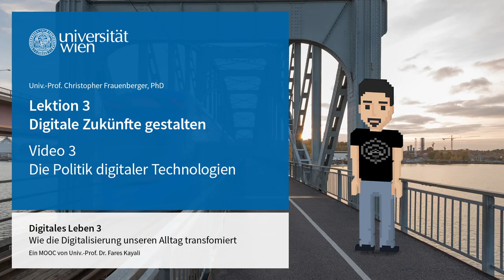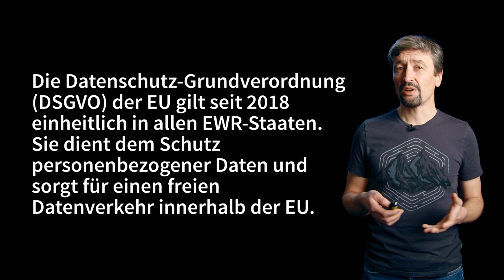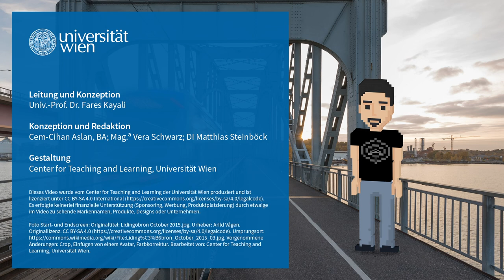[DIGI3] L3V3 Die Politik digitaler Technologien | iMooX.at